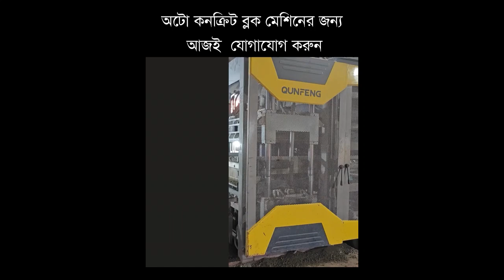IMEXCO Int Ltd এবং চায়নার সর্বোচ্চ মানের ব্লক মেশিনারি কোম্পানি “ Qunfeng Machinery এখন একসাথে।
বাংলাদেশের সর্বপ্রথম জার্মানি টেকনোলজির উন্নত মানের-সয়ংক্রিয় কনক্রিট ব্লক মেশিনারি সরবরাহকারী কোম্পানি IMEXCO International Ltd  এবং চায়নার সর্বোচ্চ মানের ব্লক মেশিনারি প্রস্তুতকারক কোম্পানি “ Qunfeng Machinery co.; ” এখন একসাথে।
বরাবরের মত বাংলাদেশের ব্লক মেশিনারির জগতে সর্বোচ্চ মান এবং সর্বোচ্চ সেবা দিবে ইমেক্সকো।
“Fujian Qunfeng Machinery” এর কোম্পানির একমাত্র বাংলাদেশি এজেন্ট “IMEXCO International Ltd.”
☎️বিস্তারিত জানতে আজই যোগাযোগ করুন-

হাউজ #১৯ (৭ম তলা), সোনারগাঁ জনপথ রোড, সেক্টর #১৩, উত্তরা, ঢাকা-১২৩০

hbri bricks,
bricks machine,
Imexco int,
imexco,
Imexco International bd,
Imexco Office,
imexco company,
machinary impoter,

Imexco int,
Imexco International bd,
Imexco Office,
imexco company,